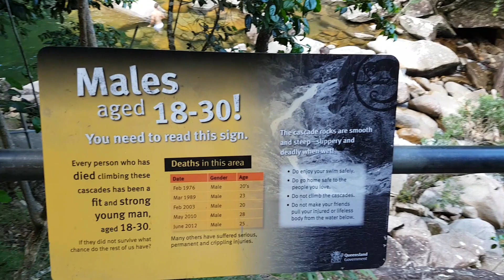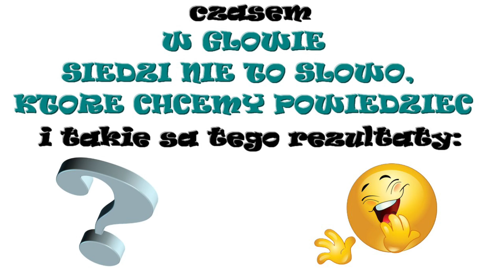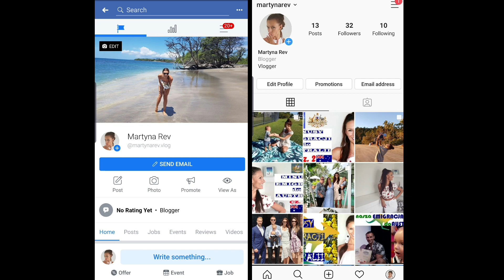MOJE NAJŚMIESZNIEJSZE WPADKI PODCZAS VLOGOWANIA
Cześć kochani! Mam dla Was specjalny odcinek z moimi śmiesznymi wpadkami/gafami podczas vlogowania;D Mam nadzieję, że Was choć trochę rozśmieszę;)

Pozdrawiam serdecznie i miłego oglądania!